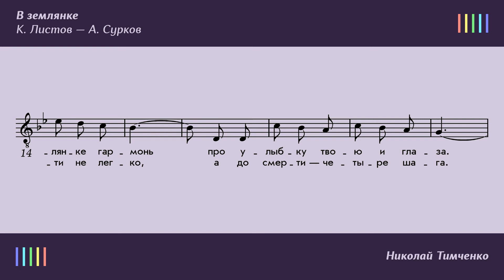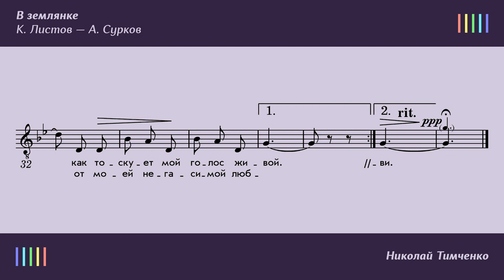Н. Тимченко — В землянке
В ЗЕМЛЯНКЕ
Слова: А. Сурков